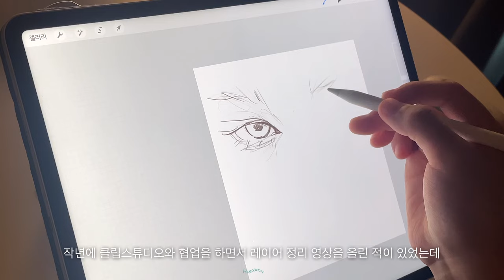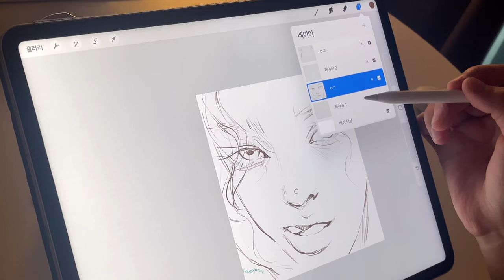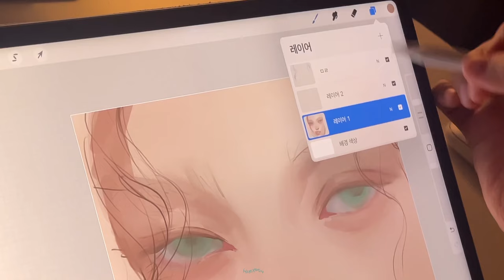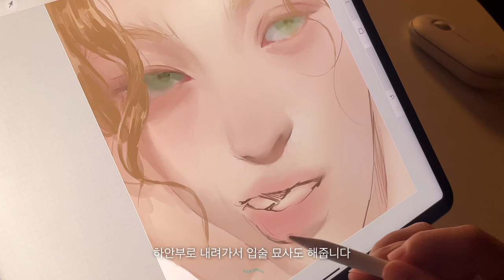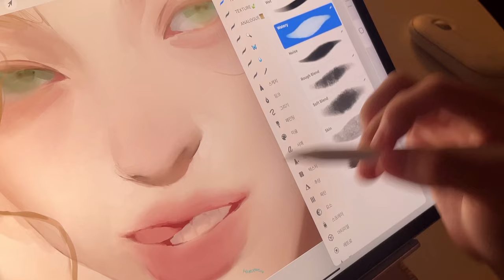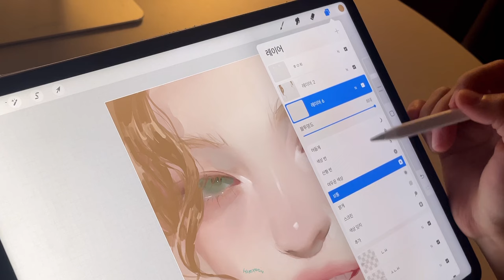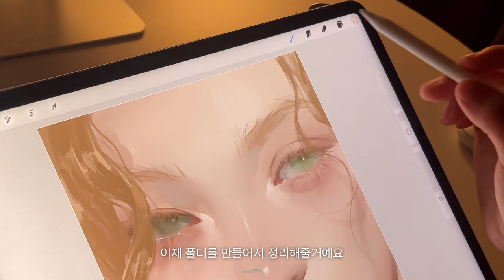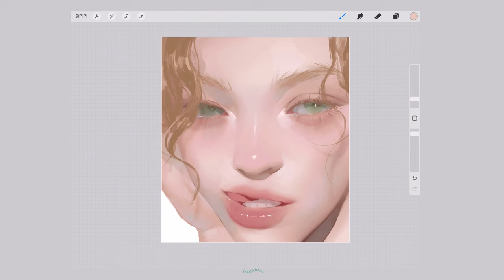쉽고 간단한 레이어 관리법 ✨ 채색 과정, 팁까지 -.. 🍐 프로크리에이트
instagram @oceanofyoon ‧˚₊*̥

 Brush

* portrait set , texture set

*텍스쳐 세트 단종 후 리뉴얼 버전으로 내츄럴 세트가 업데이트 되었습니다.
(The natural set has been updated to the new ver. after the discontinuation of the texture set.)

( 인물화, 텍스쳐 세트 후기⬆️ / more review, Only available in Korea )

: 만컴즈

•Program
: procreate

•iPad
 : Pro 5